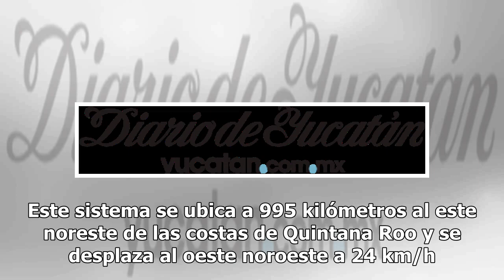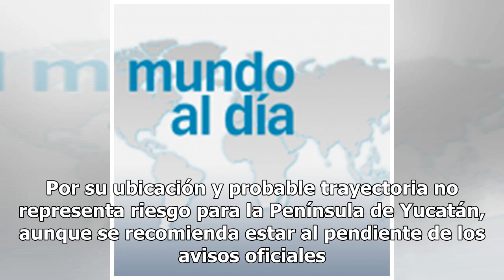Se genera una depresión tropical 7 sobre Las Bahamas - El Diario de Yucatán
Mérida: 31°C Dolar: $19.1 / Euro: €22.3 Foto: Conagua Lejos de costas nacionales, sobre Las Bahamas, se genera esta tarde la Depresión Tropical 7, informa la Conagua. Este sistema se ubica a 995 kilómetros al este noreste de las costas de Quintana Roo y se desplaza al oeste noroeste a 24 km/h. La De...